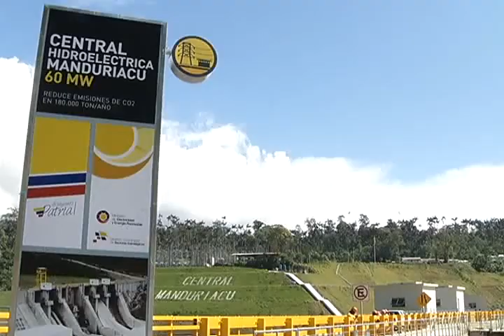Resumen Vicepresidente en la Asamblea